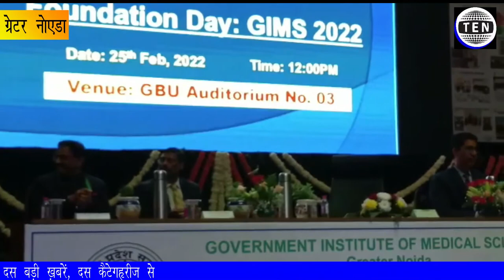UP Govt to bring GIMS at par with AIIMS & SGPGI, says UP Chief Sec on 7th Foundation Day of GIMS